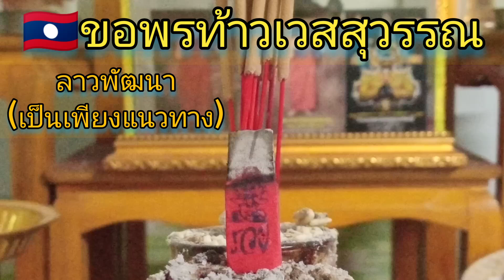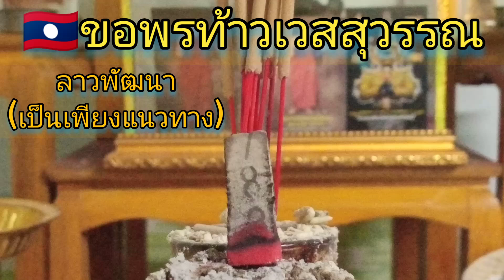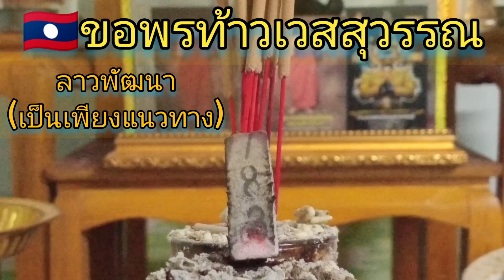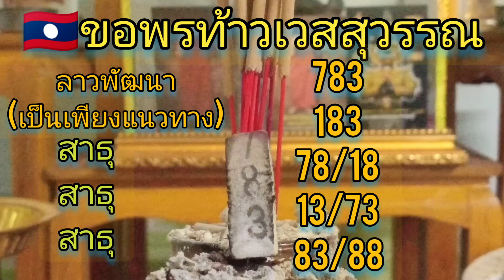🇱🇦เลขธูปลาววันนี้ หวยลาววันนี้ แนวทางลาวพัฒนา วันที่ 9 ตุลาคม ค.ศ. 2024